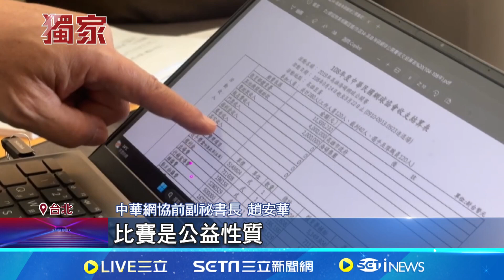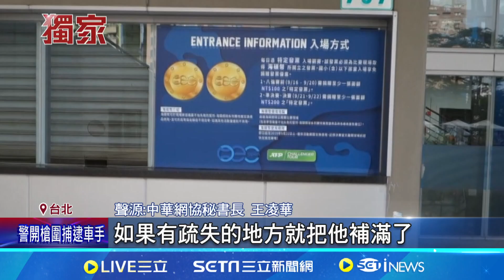中華網協曾推"海碩幣" 前副祕書長控變相收費歛財│94看新聞